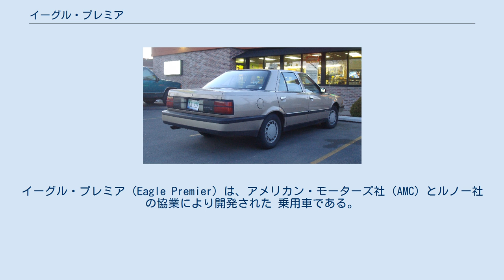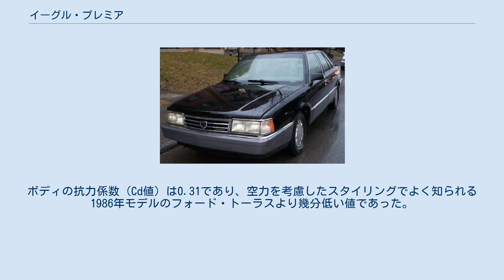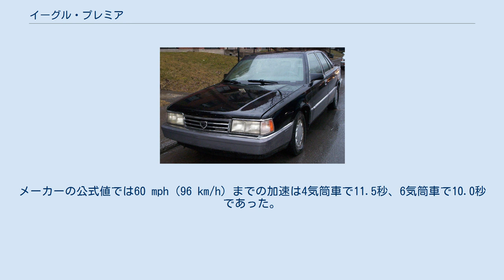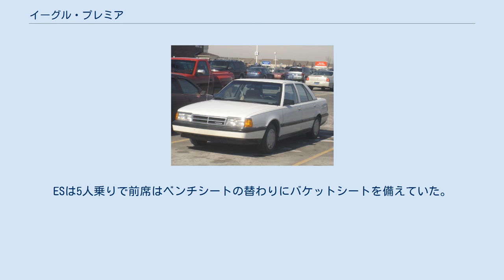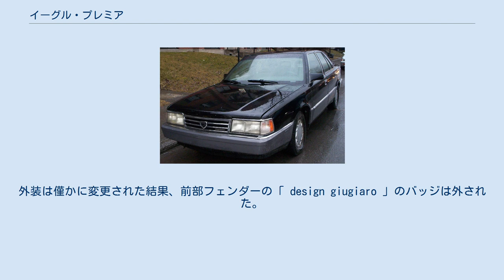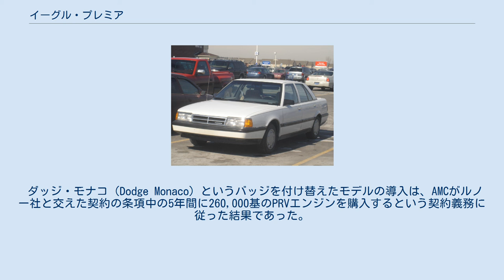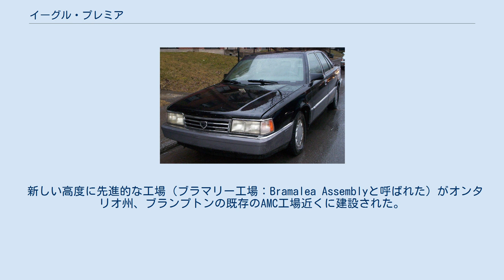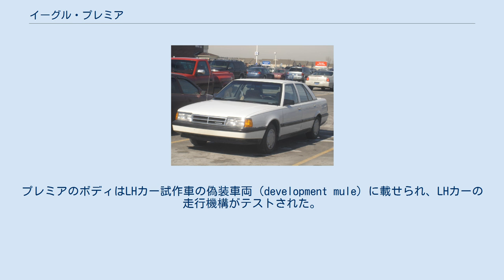イーグル・プレミア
イーグル・プレミア（Eagle Premier）は、アメリカン・モーターズ社（AMC）とルノー社の協業により開発された 乗用車である。
この車は1987年にAMC社がクライスラー社に買収された後クライスラー社に引き継がれ1988年モデルから1992年モデルとして販売された。
イーグル・プレミアは1990年から1992年の期間にダッジ・モナコ（Dodge Monaco）として、その他の地域では「クライスラー・プレミア」としても販売された。
 AMCと1979年以来同社の主要株主であったルノー社は1982年にコードネーム X58というフルサイズの前輪駆動乗用車の開発を始めた。
AMCの車種展開は1930年代以来伝統的にナッシュ（Nash）とAMC・アンバサダー（AMC Ambassador）で占められており、この車は同社が販売するものとしては1974年以来初の大型車であった。
 プレミア用に全く新規のシャーシを開発するよりもルノー・25のモノコックを基礎にして新しい車に仕立て上げた。
全長、全幅、全高の全てを引き伸ばすことにより同時代の他車よりも大きな室内空間を確保していた。
外装デザインはAMC自体のデザイン部門やその他のデザイン会社の案を抑えてジョルジェット・ジウジアーロのイタルデザインのものが採用された。
ボディの抗力係数（Cd値）は0.31であり、空力を考慮したスタイリングでよく知られる1986年モデルのフォード・トーラスより幾分低い値であった。
サスペンションは前輪がマクファーソン・ストラットで、後輪には各輪に2本のトーションバー・スプリングを備えた新しいものであった。
スタビライザー・バーは前後輪に付いていた。
 内装はディック・ティーグ（Dick Teague）に率いられたAMCの社内デザイナーによる全く新しいもので当時としてはユニークなものであった。
空調の調節は通常とは異なる上下方向へ動くボタンで空調のモードを変更すると一列の光がその状態を表示した。
これらのコントロールは全てステアリングコラム右側のビナクル（binnacle）に集められており、コラム左側のビナクルにはライトをコントロールするスイッチがまとめられていた。
 プレミアでは2種類のエンジンが選択でき、ルノー・25のフランス製4気筒エンジンの代わりに最低グレードのプレミアLXは標準の2.5 L AMC製4気筒エンジン（AMC Straight-4 engine）を搭載していた。
電子制御の燃料噴射装置を備えて最高出力は4750 rpmで111 hpと2500 rpmで142 lbf-ftを発生し、ルノー社とフォルクスワーゲン社が共同開発した電子制御4速オートマチックトランスミッション（AT）が組み合わされた。
LXにはオプションでESには標準で最高出力が150 hpと171 lbf-ftを発生するマルチポート燃料噴射装置付き3.0 Lの有名なプジョー-ルノー-ボルボ製 V6 エンジン（PRV engine）を搭載していた。
メーカーの公式値では60 mph（96 km/h）までの加速は4気筒車で11.5秒、6気筒車で10.0秒であった。
 北米で販売するためにAMCと共同開発した他の車（アライアンス：Alliance、とアンコール：Encore）と同じようにイーグル・プレミアは当初ルノー・プレミアと呼ばれていた（1988年初めに工場から出荷された車にはルノーのバッジが付けられていた）。
プレミアは、他に4ドア・ワゴンとルノー・アリュール（Renault Allure）という名称の２ドア・クーペという3種類のボディ型式を持つシリーズ中で最初の車であったが、クライスラー社がAMCをルノーから買い取った後でワゴンとクーペは5速マニュアルトランスミッション（MT）付で計画されていたプレミア DLと共にキャンセルされた。
ルノー・プレミアは、AMC最後の製品であるAMC・イーグル由来の新しい名称のブランドのイーグル・プレミアに改称された。
 LXの内装は標準で6人乗りであり、前後ともにベンチシートを備え、標準の4速ATはコラムシフトで操作された。
ESは5人乗りで前席はベンチシートの替わりにバケットシートを備えていた。
このバケットシートはLXではオプションで、フロアシフトはLXでもESでもオプションであった。
 1990年に実質的にプレミアのエンジンは換装された。
全ての電気システムはオリジナルのレニックス（Renix）・システムよりも信頼性に富むクライスラー標準のものに替えら...